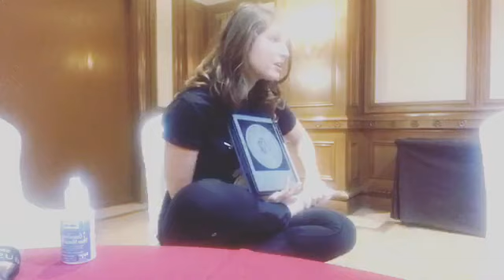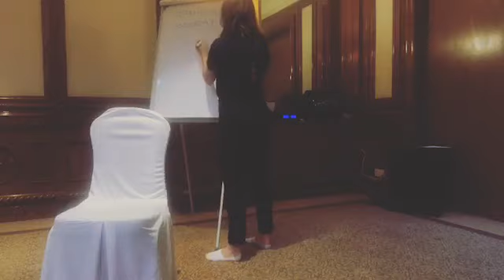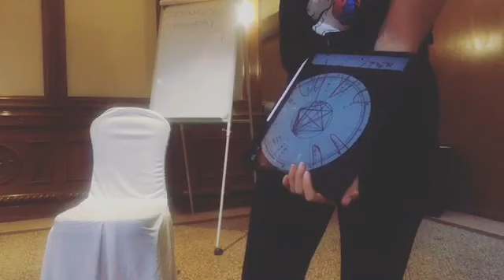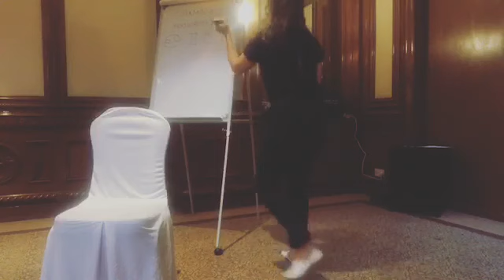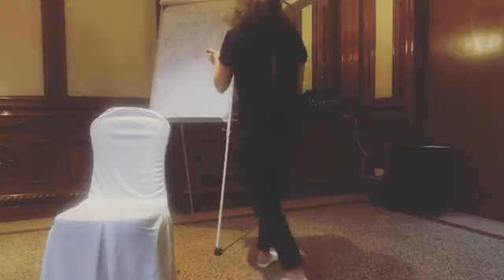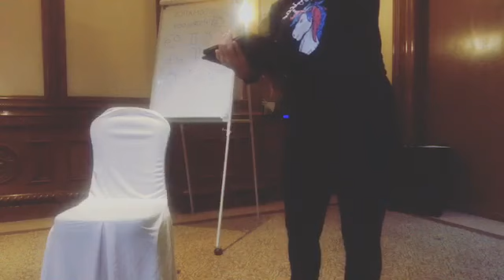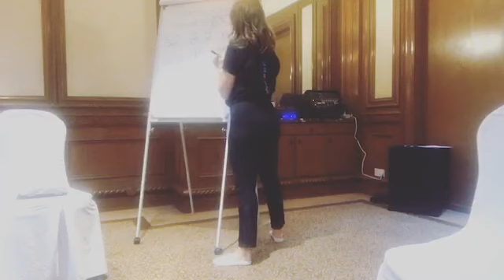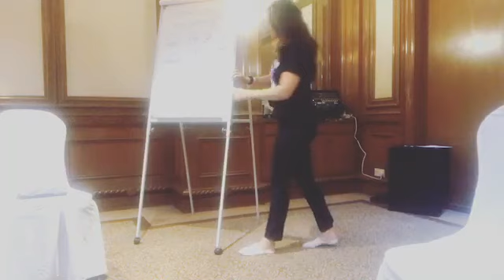Astrology & Psychosomatics @ Murfest (KL, Malaysia) 2019